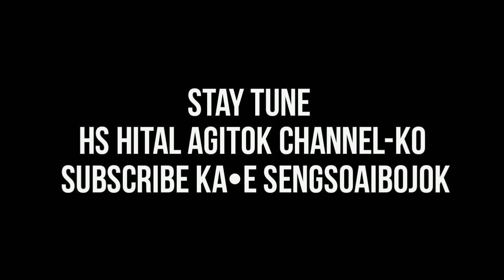Ong•gramaijok-HS Hital Agitok|Prod. Cheast B| Official Trailer